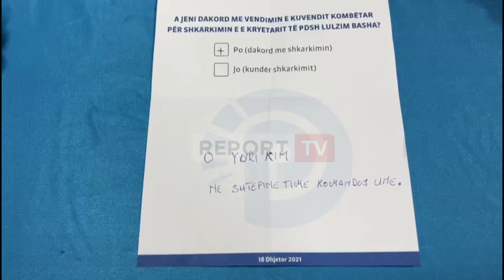Demokrati mesazh Yuri Kim në fletën e votimit të referendumit: Në shtëpinë time komandoj unë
reportTV lajmeshqip lajme Një demokrat i ka lënë një mesazh ambasadores së SHBA-së, Yuri Kim në fletën e votimit për referendumin e Berishës.